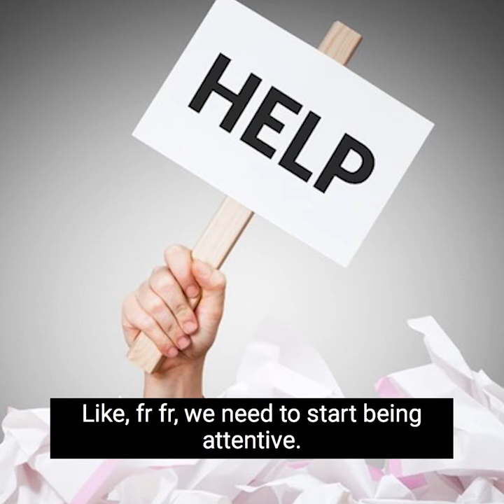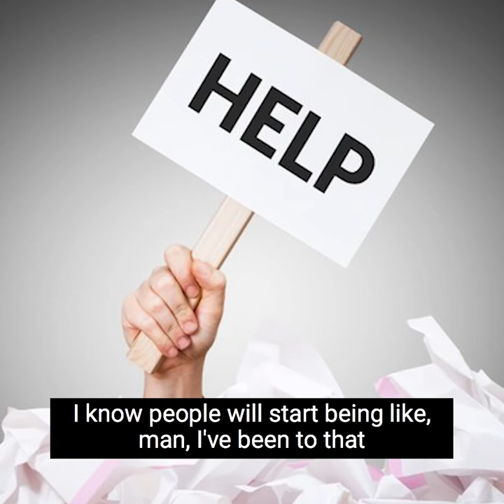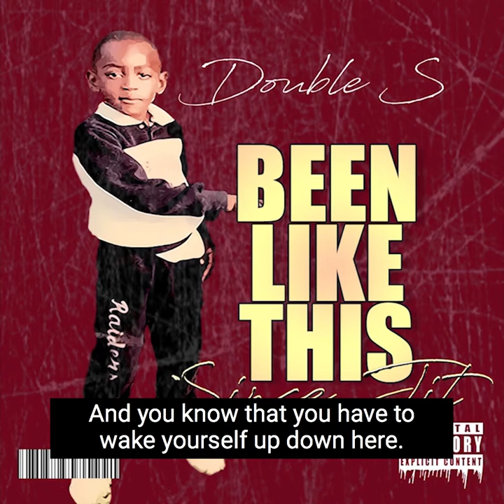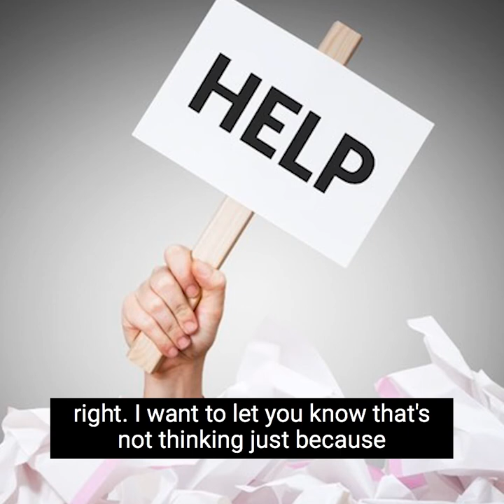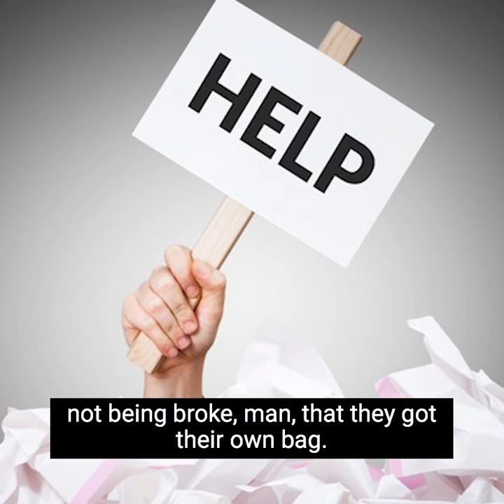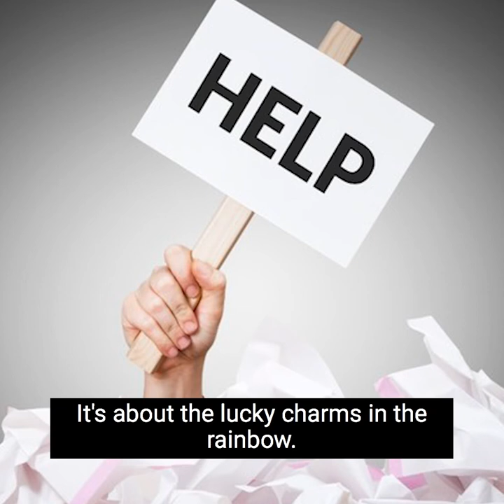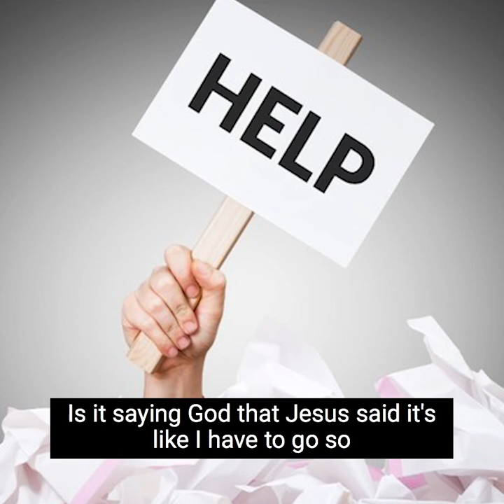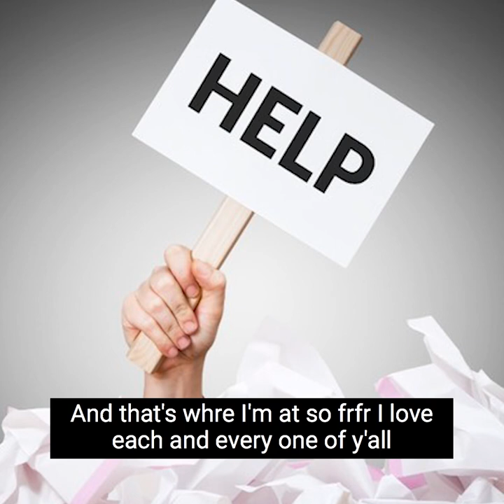God will not do it 4 U (KWIK DAILY DEVOTIONZ)howtopray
KWIK... This lecture devotion straight up let's you know that God will... (U know the rest) you must begin to feel this vibration into existence so that you can truly exist to this higher being of oneself of prosperity... We struggle to understand our own walks so I have allowed others to walk through my transformation embracing humility and all the knowledge I AM attaining from each step... Enjoy and thank you for walking with me truly what I desire for myself I desire for you! Not just all but specifically for you...

*LOVE IS MY RELIGION*

WAH~S.S.